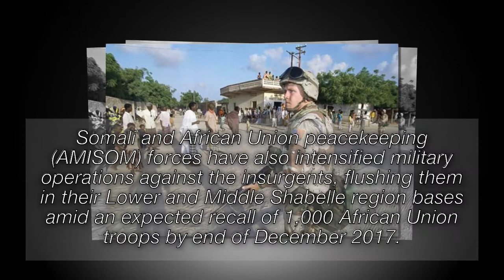17 Al-Shabaab militants killed in Somalia by US military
17 Al-Shabaab militants killed in Somalia by US military